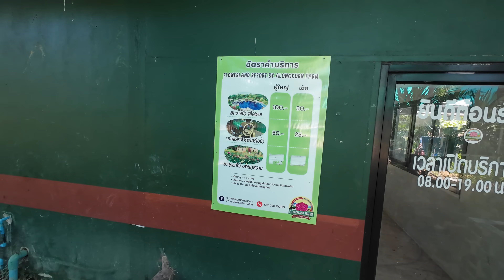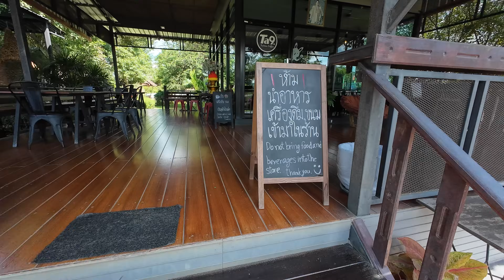Lost im Kaeng Krachan Nationalpark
Bereits gestern war ich im Kaeng Krachan Nationalpark unterwegs. Plötzlich war ich absolut lost im Nirgendwo, entdeckte allerdings einige sehenswerte Orte. Der Nationalpark ist nur wenige Kilometer von Hua Hin entfernt.

Wer meinen Kanal auf die eine oder andere Art unterstützen möchte, findet unten die entsprechenden Links.